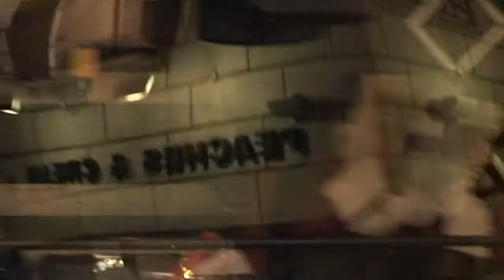Santa In Limerick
Santa Claus is over from a visit from the North Pole and at his grotto on Bedford Row he talks to Richard Lynch about his love for Limerick City.